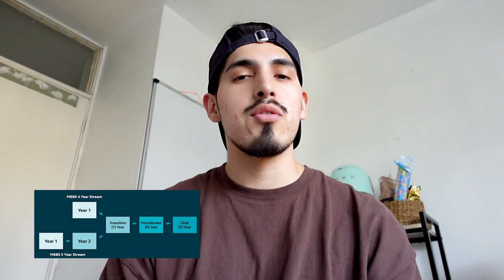MEDICAL SCHOOL EXAM RESULTS REACTION | MED VLOG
I am BACK!!! Back with another video & this time I discuss my exam results for medical school.

RECORDING GEAR:

Microphone: Yeti Blackout